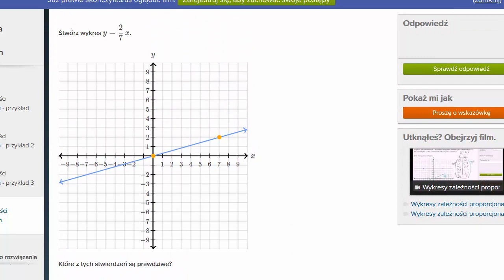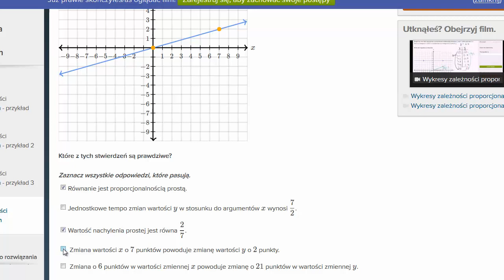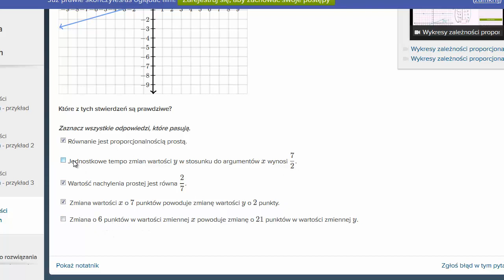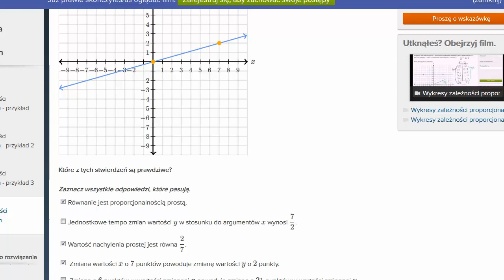Wykres zalezności proporcjonalnej - ćwiczenie(3)